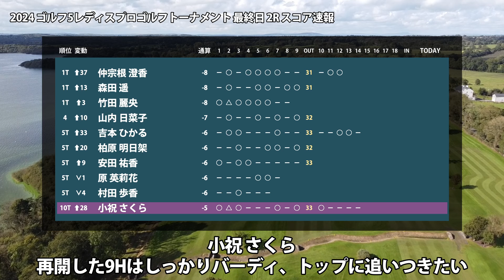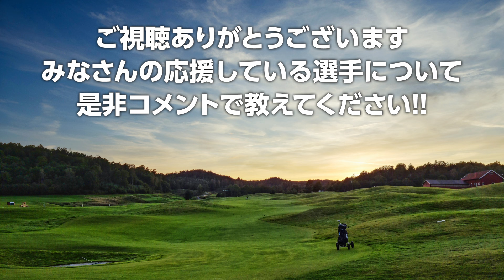ゴルフ5レディス 最終日 2R スコア速報 仲宗根澄香 森田遥 竹田麗央 吉本ひかる 安田祐香 原英莉花 小祝さくら 小林夢果 穴井詩 内田ことこ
00:00 はじまり
00:08 仲宗根 澄香
00:13 森田 遥
00:18 竹田 麗央
00:23 吉本 ひかる
00:28 安田 祐香
00:33 原 英莉花
00:38 小祝 さくら
00:49 小林 夢果
00:54 穴井 詩
00:59 内田 ことこ

▼参考情報
ゴルフ5レディスプロゴルフトーナメント
JLPGA - ゴルフ5レディスプロゴルフトーナメント

▼関連動画
ゴルフ5レディス 見どころ 小祝さくら 佐久間朱莉 川﨑春花 大里桃子 竹田麗央 吉本ひかる 鈴木愛 櫻井心那 【スタッツ解説】

穴井 詩　菊地 絵理香　仲宗根 澄香　@横山 珠々奈　小林 光希　宮澤 美咲　@須藤 弥勒　永嶋 花音　田中 瑞希　柏原 明日架　浜崎 未来　岡山 絵里　政田 夢乃　大出 瑞月　宮田 成華　藤田 かれん　村田 理沙　永井 花奈　後藤 未有　小林 夢果　横峯 さくら　小滝 水音　臼井 麗香　稲垣 那奈子　竹内 美雪　髙木 優奈　濱田 茉優　鈴木 愛　森田 理香子　ささき しょうこ　リ ハナ　イ ミニョン　仁井 優花　菅沼 菜々　森田 遥　山内 日菜子　天本 ハルカ　青木 瀬令奈　安田 祐香　川﨑 春花　原 英莉花　吉本 ひかる　尾関 彩美悠　神谷 そら　櫻井 心那　竹田 麗央　小祝 さくら　内田 ことこ　木戸 愛　佐藤 心結　佐久間 朱莉　阿部 未悠　野澤 真央　イ ナリ　植手 桃子　仲村 果乃　山本 景子　吉本 ここね　上野 菜々子　武尾 咲希　新海 美優　葭葉 ルミ　@中澤 瑠来　沖 せいら　P.サイパン　@福住 あい　菅 楓華　與語 優奈　小西 瑞穂　大須賀 望　泉田 琴菜　須江 唯加　石井 理緒　福山 恵梨　千葉 華　村田 歩香　高木 萌衣　ウー チャイェン　橋添 穂　乗富 結　神谷 和奏　森井 あやめ　原 江里菜　@杉田 琉羽　鬼頭 さくら　ﾍﾞｲﾌﾞ・ﾘｭｳ　@伊藤 愛華　荒川 怜郁　薮田 梨花　@新地 真美夏　エイミー・コガ　小倉 彩愛　髙久 みなみ　工藤 遥加　黄 アルム　@神谷 もも　佐藤 靖子　@仲村 梓　林 菜乃子　@中村 心　辻 梨恵　@遠藤 桂音　岸部 桃子

▼素材
DOVA-SYNDROME
Unsplash
Pixabay
Pexels